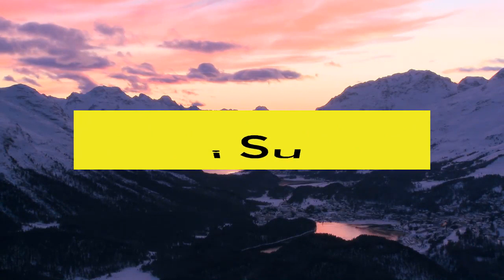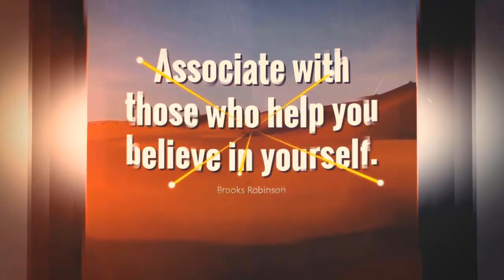WHO I AM (Trailer)